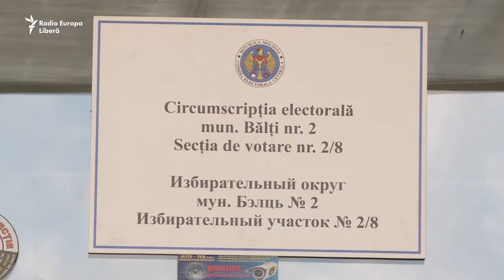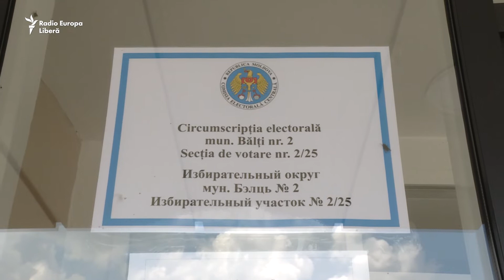„Așteptăm ca, în sfârșit, Parlamentul să lucreze pentru oameni”. Vox populi, la Bălți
Voci ale alegătorilor de la Bălți, în ziua scrutinului parlamentar anticipat din 11 iulie.